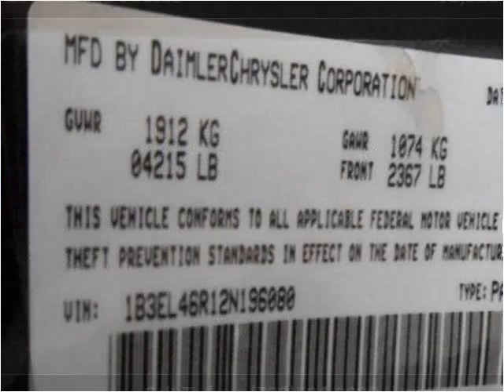2002 Dodge Stratus Used Cars Bridgeview IL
This 2002 Dodge Stratus is available from Midway Autohaus.